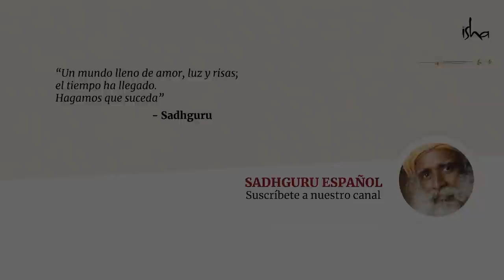¿La astrología funciona? | Sadhguru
¿Puedes realmente predecir tu futuro usando la astrología? Sadhguru explica la mecánica detrás de la astrología india y los inconvenientes de tratar de averiguar lo que sucederá mañana.